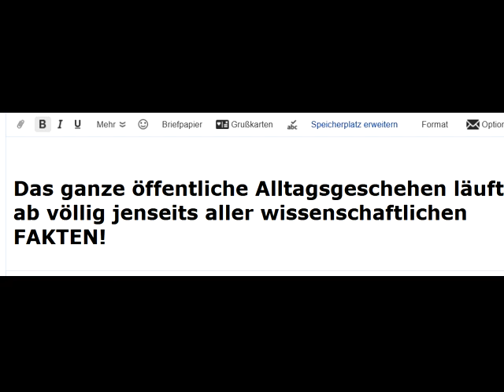WELRAT REDUZIERT AKTIVITÄT/ Ganzer öffentlicher Alltag läuft ab JENSEITS wissenschaftlicher FAKTEN!!